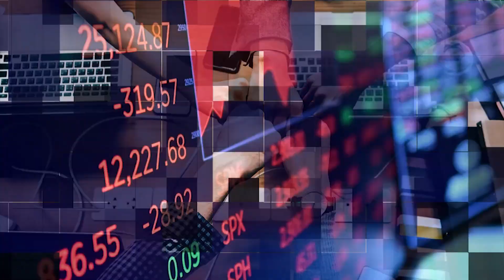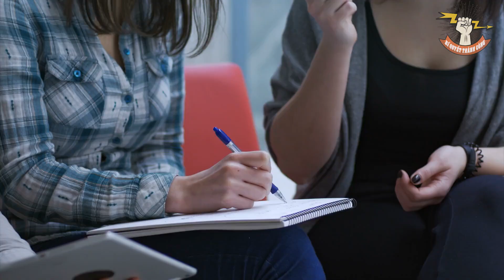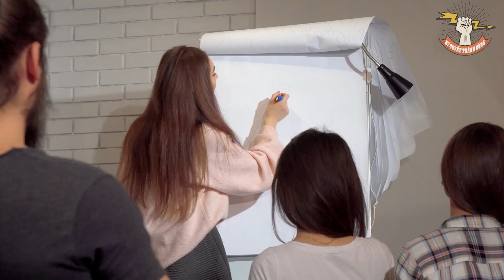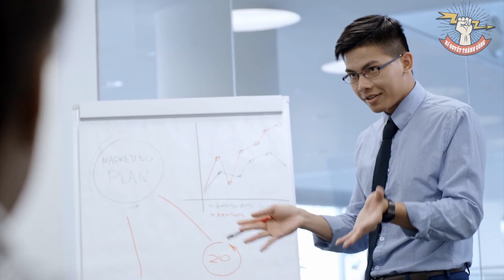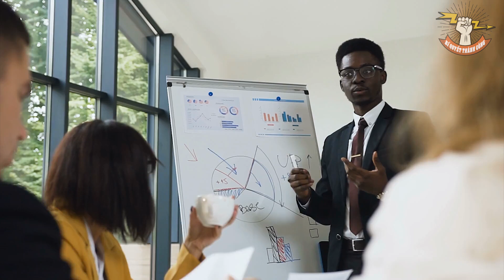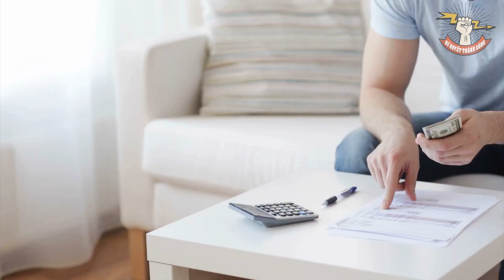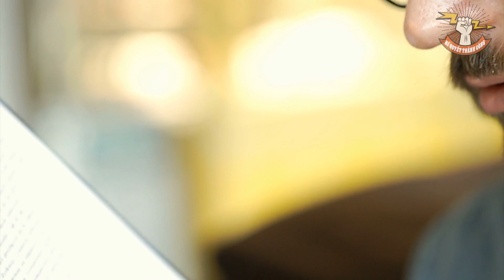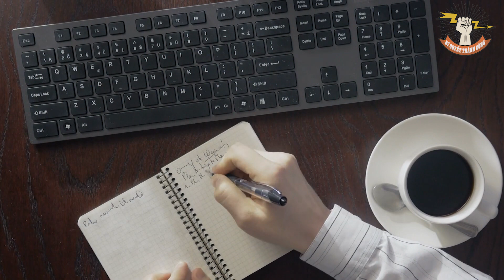5 tư duy NGƯỜI NGHÈO thường GIỮ KHƯ KHƯ để sống còn NGƯỜI GIÀU Thì không bao giờ ĐỘNG TỚI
5 tư duy NGƯỜI NGHÈO thường GIỮ KHƯ KHƯ để sống còn NGƯỜI GIÀU Thì không bao giờ ĐỘNG TỚI